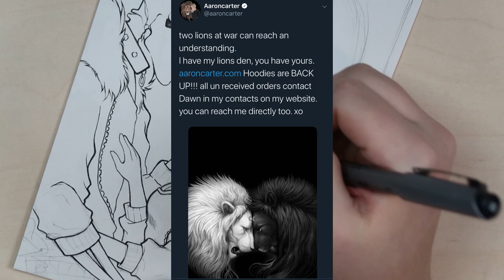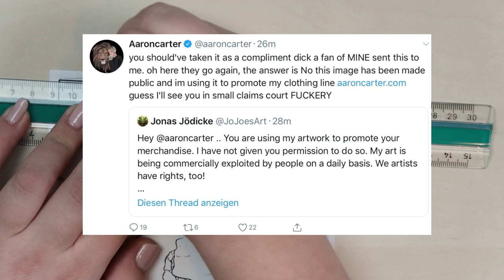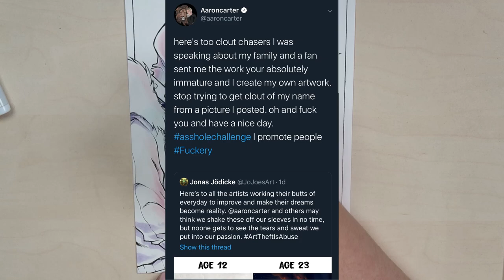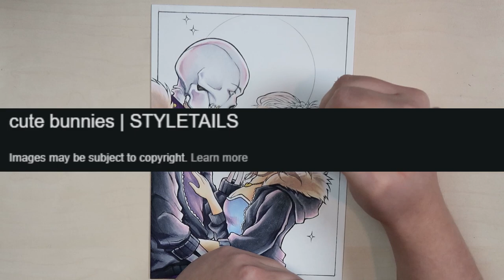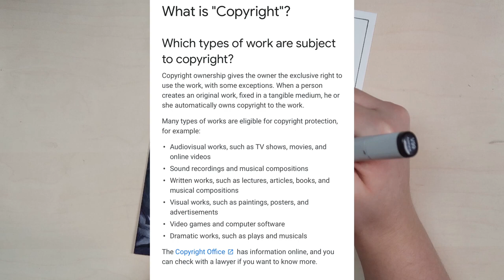Aaron Carter shows us how NOT to treat the Art Community!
Drama naachi is reporting on the hottest tea! : D

Today we are talking about the current situation that unfolded between the musician Aaron Carter & the Artist JoJoesArt on twitter.

Material List:
Copic Sketch Marker
Copic Multiliner SP (0,03 - 0,05 - 0,1)
Faber Castell Polychromos (120 colors)